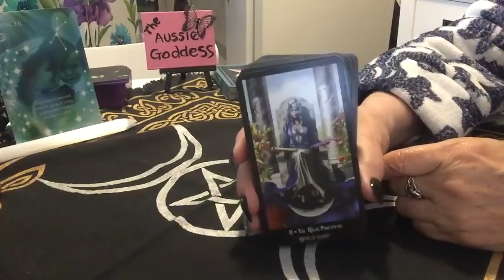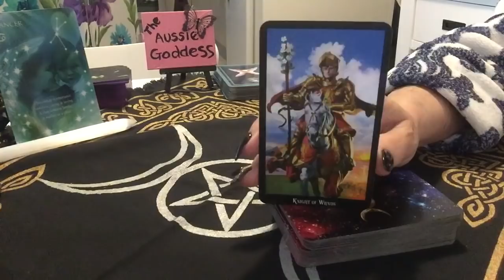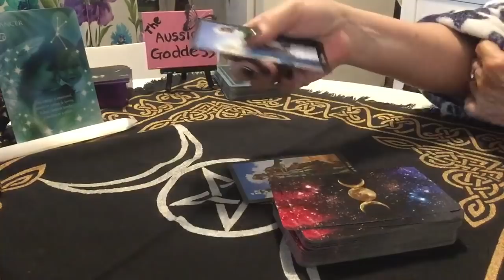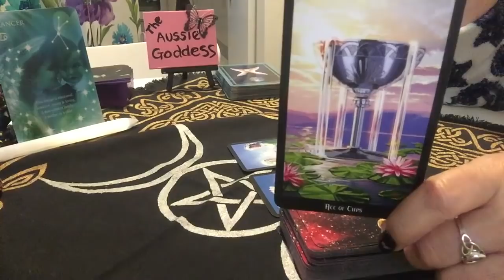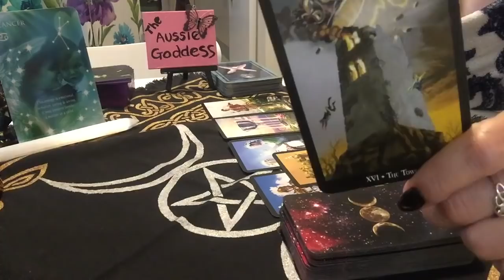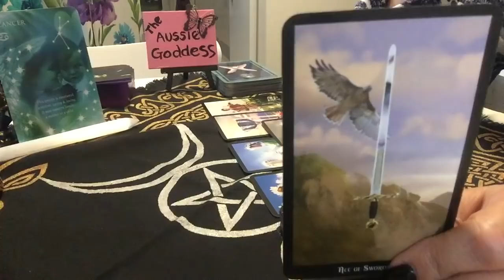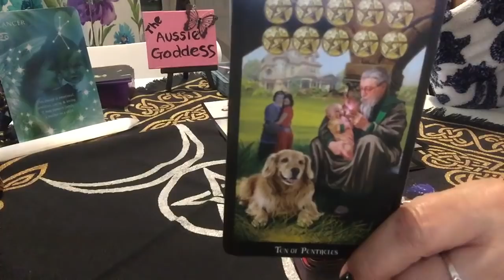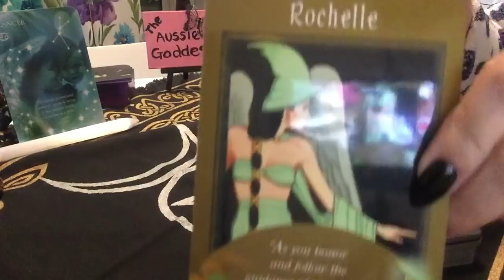Cancer Weekly 14-20 October - True Love Coming In 💝